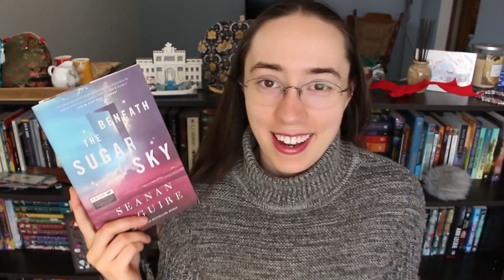Anticipated 2018 Releases | Jan/Feb/Mar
Here are my most anticipated upcoming releases of 2018 - so far! A few publication dates have changed a bit, but not by much.

A few that didn't make the cut for time's sake: Good Guys by Steven Brust, A Big Ship at the Edge of the Universe by Alex White, and Ambiguity Machines and Other Stories by Vandana Singh

JANUARY

Beneath the Sugar Sky by Seanan McGuire (Jan 9th)

Binti: The Night Masquerade by Nnedi Okorafor (Jan 16th)

The Grave's a Fine and Private Place by Alan Bradley (Jan 30th)

FEBRUARY

Monster Portraits by Sofia Samatar and Del Samatar (Feb 27th)

MARCH

Typescript of the Second Origin by Manuel de Pedrolo (trans. by Sara Martin) (Mar 8th)

Gods, Monsters, and the Lucky Peach by Kelly Robson (Mar 13th)